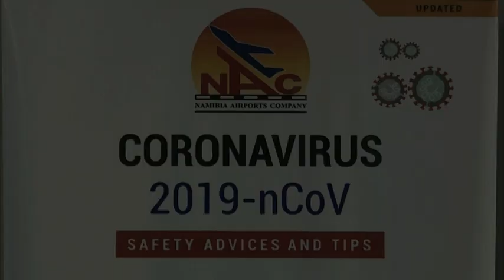NAC preparing to open Hosea Kutako International Airport - NBC